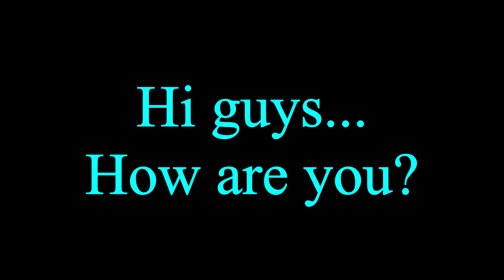WHAT IS MAGIC? - Invent or Discover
Hello everyone!
In this video, I'm trying to show you, what is Magic and What is trick? It's all about card illusion and sleight of hand. I hope you gonna like my explanation. I think it's Amazing.

দর্শক এই ভিদেওতে আমি দেখাবো যাদু এবং কৌশল কী। তবে এখানে আমি যা দেখাবো এগুলো সবই বিশেষ তাস এবং আমার কিছু কৌশল। যাদু বলতে এখানে কিছু নেই।
অথবা ইউটিউব এ গিয়ে সার্চ করুন :-Invent or Discover
ধন্যবাদ. ।।
Good luck everybody.